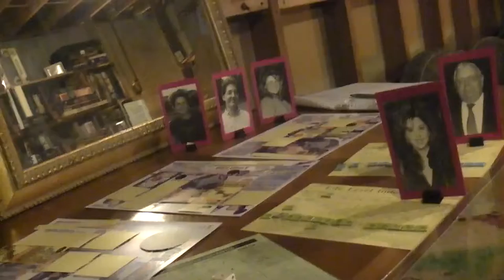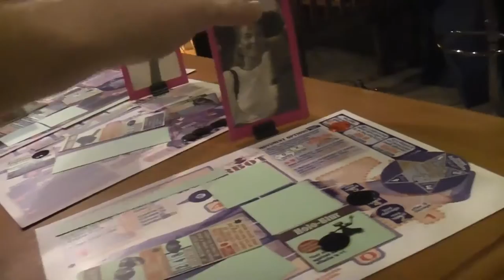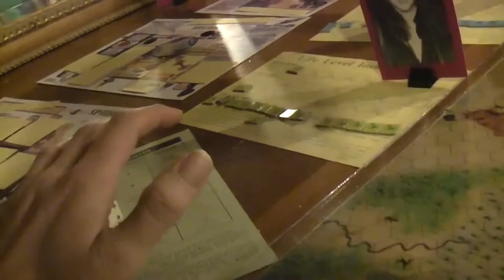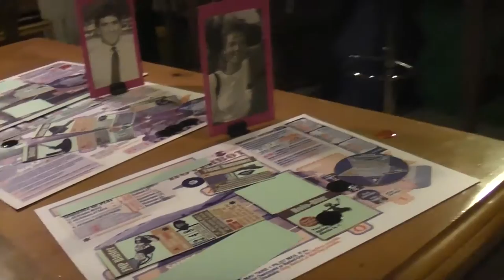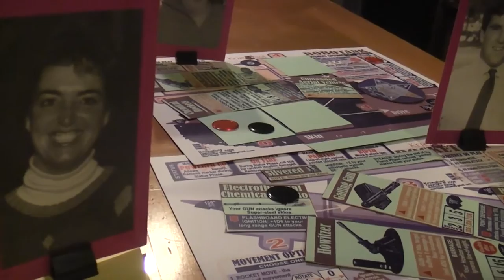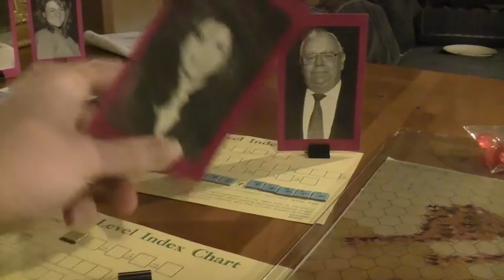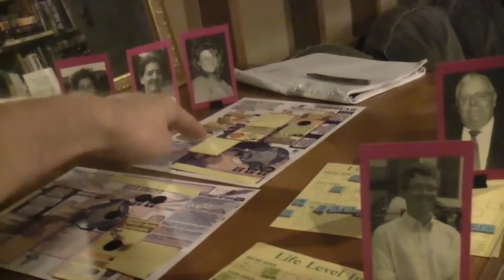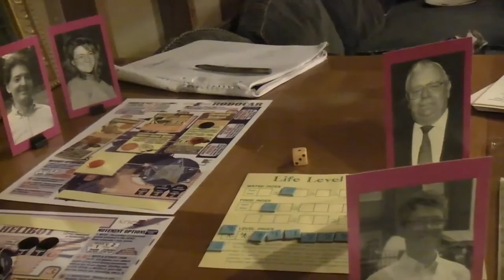TRPMGSMT- Ottoman/French Leg 2- Kriegbot 003- Planting The Flower Child